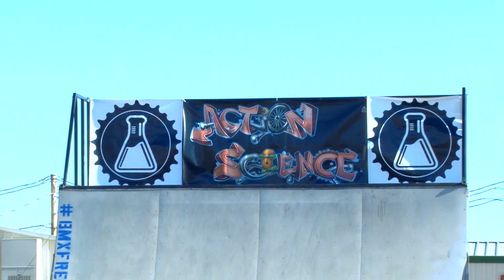Skatepark Mathematics Extravaganza with Dr. Bill Robertson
During the week of November 17-21, 2014, a series of live demonstrations and field-based activities were lead by Dr. Bill Robertson (AKA Dr. Skateboard) and a team of professional and top amateur BMX riders and skateboarders who performed at local high schools in the Socorro Independent School District (SISD) involved in the UTEP GEAR UP program.

These events, entitled the “Skatepark Mathematics Extravaganza”, were done in order to engage local SISD students in focused explorations of mathematics set in a real world setting that is relevant to youth culture. Skatepark Mathematics is designed to teach fundamental mathematics concepts in algebra and geometry in an approach that utilizes transformative educational strategies, which help students move from memorizing facts and content to constructing knowledge in meaningful and useful manners. In order to create student interest and promote new connections to the understanding of fundamental physics concepts, there is a need for new approaches and methods that are both contemporary and relevant.

The Action Science team includes:

Dr. Bill Robertson – Skateboarder and announcing
Diego Alvarado – Skateboarder
Robert Castillo – BMX flatland and announcing
Lewis Dinsdale – Skateboarder
Billy Gawrych – BMX flatland and announcing
Alex Linderos – BMX ramp
Mark Rubio – BMX ramp
Jacob Whitt – Skateboarder